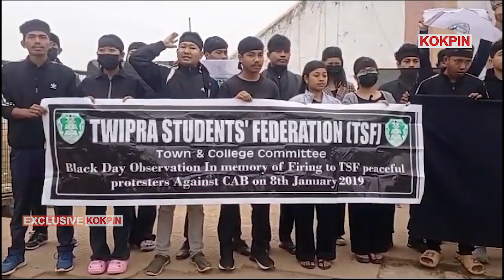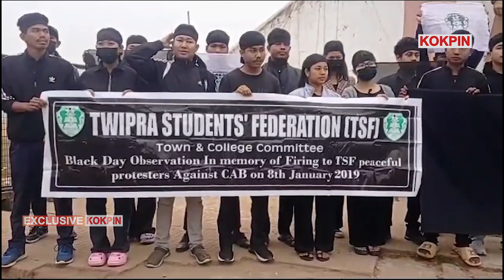CAA no Sejawi Astabal Bwskango Black Day Palawi Khaduma Phunukha TSF